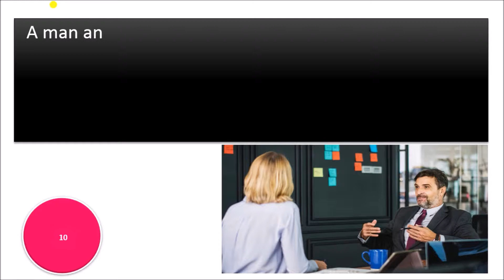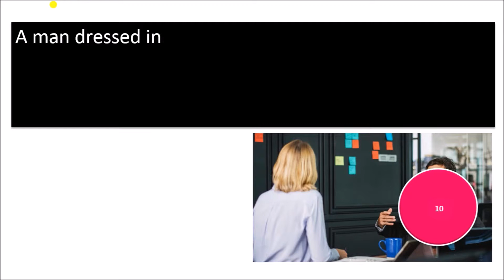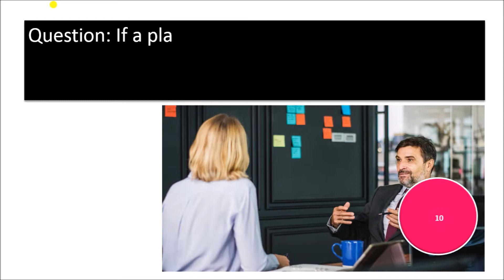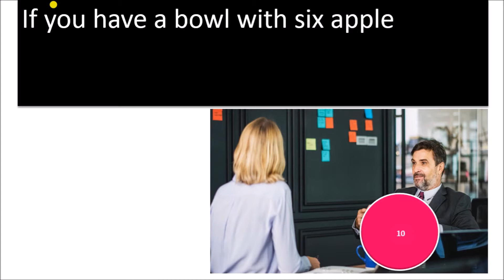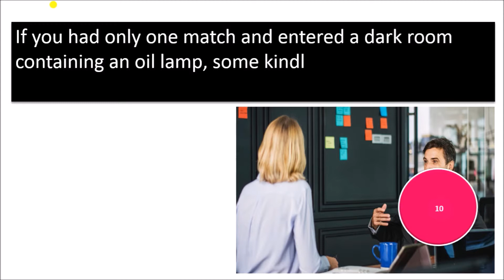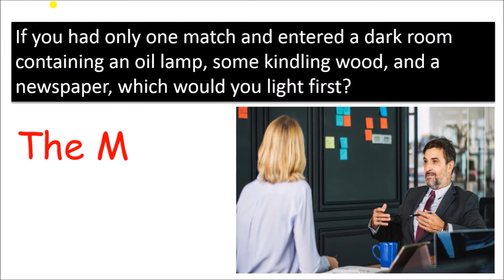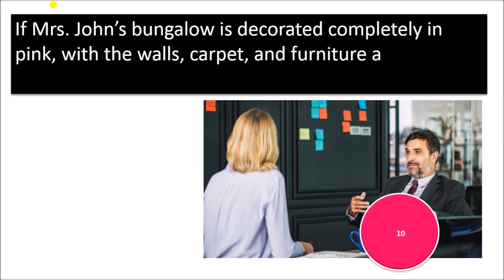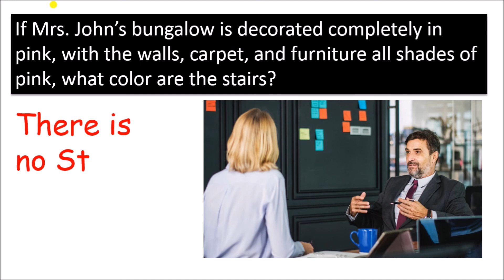Most tough IAS Interview Questions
Most tough IAS Interview Questions || Test your analytical & logical ability